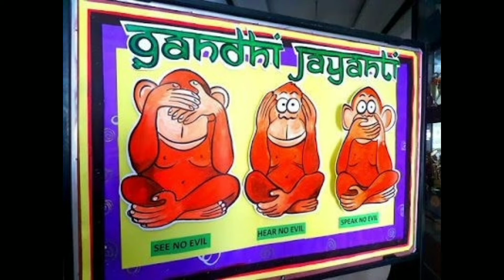Gandhi jayanti|gandhi jayanti drawing|gandhi jayanti 2020|2 Oct 2020|gandhi jayantiposter|गाँधीजयंती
About this video.👇
Dosto aj ke video me Mai ap logo ke sath gandhi jayanti pe easy drwaing/poster bnana batungi.
Thanks.
Others videos r... 👇
charcoal face body scrub
2 अक्टूबर, 2 अक्टूबर मूवी, 2 अक्टूबर हिंदी मूवी, 2 अक्टूबर कार्टून, 2 अक्टूबर फुल मूवी, 2 अक्टूबर बालवीर, 2 अक्टूबर का गाना, 2 अक्टूबर को, 2 अक्टूबर 2020, 2 अक्टूबर 2015 बालवीर